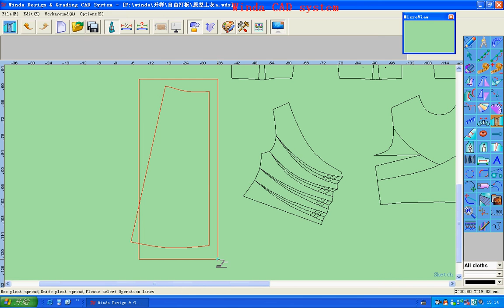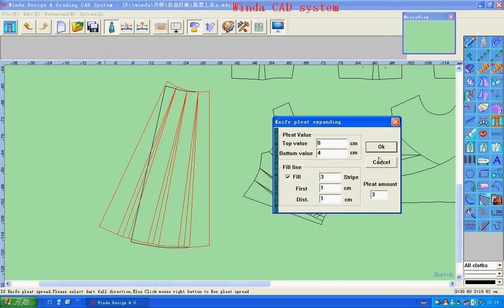Knife,Box Pleat spread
Tutorial For Winda Cad System